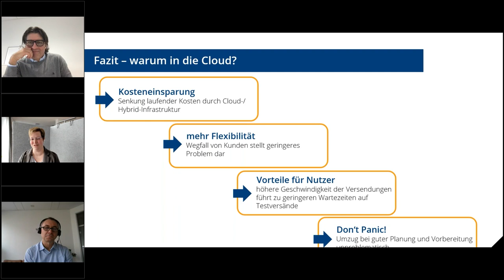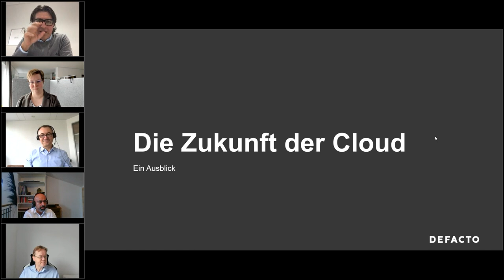Touch the Cloud! Trailer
Jan Möllendorf spricht mit Thomas Broda von DEFACTO, Verena Gastner von BRANDAD und Lorenz Keller von Oracle über Anforderungen, Lösungen und Meilensteine effektiver Cloud-Projekte.

Der Round Table beleuchtet die Vorteile von Cloud Lösungen und beantwortet die folgenden Fragen:
• Wie transformiere ich IT-Infrastrukturen erfolgreich in die Cloud?
• Welche Phasen & Herausforderungen gibt es bei Cloud Projekten?